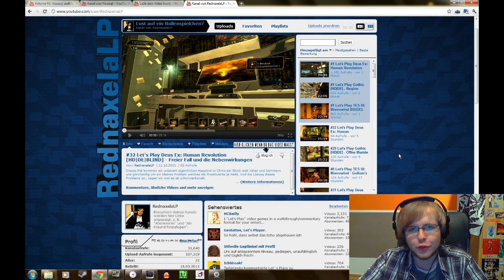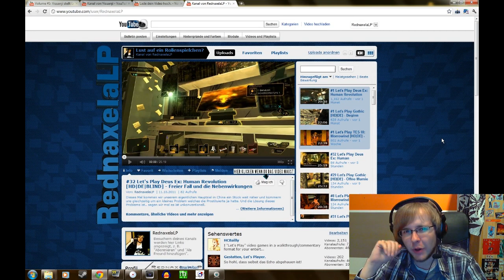RednaxelaLP's Antwort auf Yisuanji's Aufruf